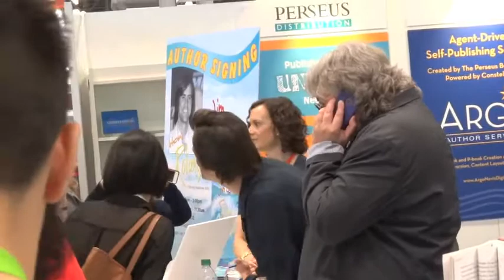Jim Carrey (and, briefly) Tim Conway @ BEA Convention NYC 5.30.13 & 6.1.13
Tim Conway signing free advance reader's editions of his book "What's So Funny?" and Jim Carrey signing phtos of "How Roland Rolls" at the BEA in NYC on 5.30.13 & 6.1.13, respectively. Carrey is joking around about having carpal tunnel syndrome when he arrives.